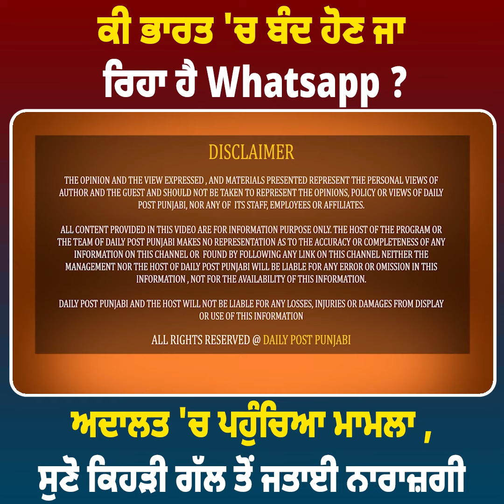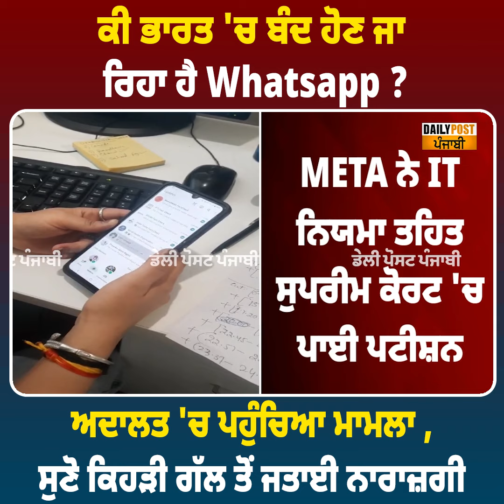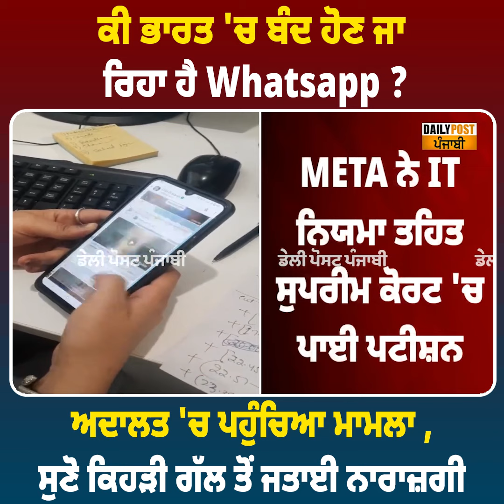ਕੀ ਭਾਰਤ 'ਚ ਬੰਦ ਹੋਣ ਜਾ ਰਿਹਾ ਹੈ Whatsapp ? ਅਦਾਲਤ 'ਚ ਪਹੁੰਚਿਆ ਮਾਮਲਾ , ਸੁਣੋ ਕਿਹੜੀ ਗੱਲ ਤੋਂ ਜਤਾਈ ਨਾਰਾਜ਼ਗੀ